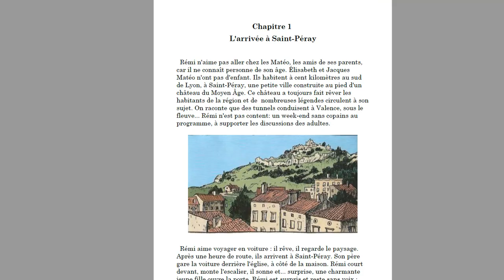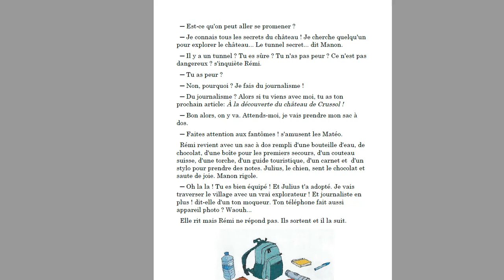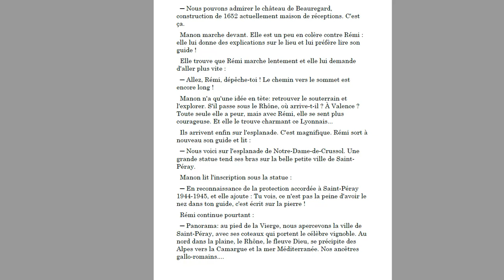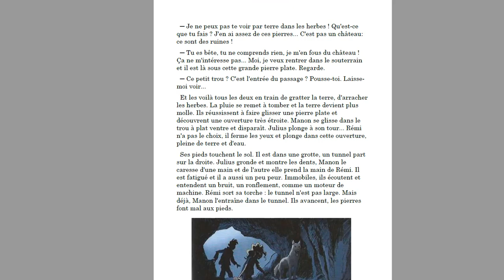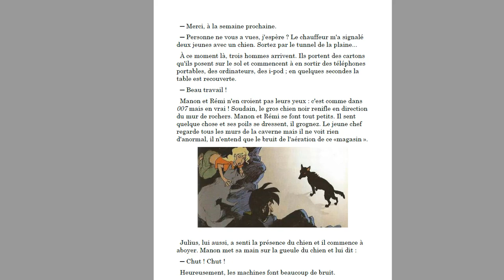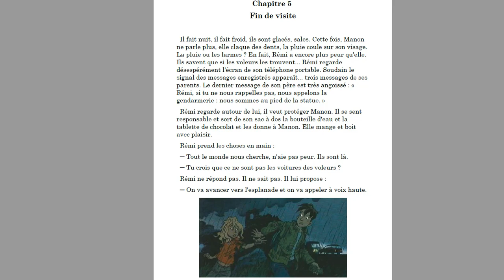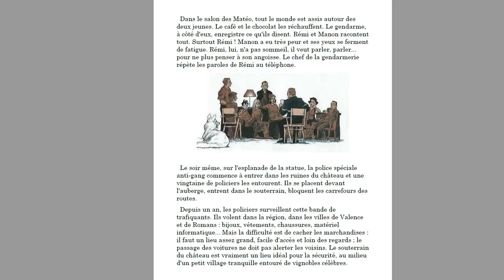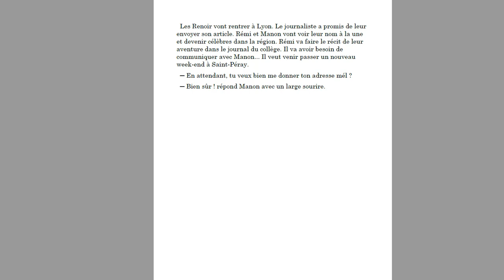Rémi et le mystère de Saint Péray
Pour motiver les adolescents et les amener à lire en français, la collection Lire en français facile vous présente des histoires illustrées inédites, adaptées au niveau de langue des apprenants et proche de leurs goûts et de leur centres d'intérêt.
Niveau A1